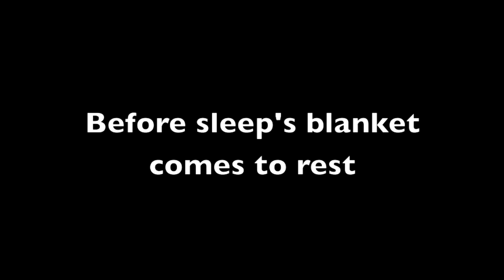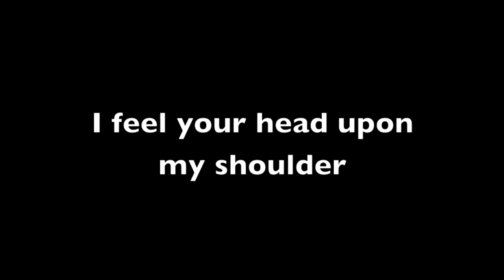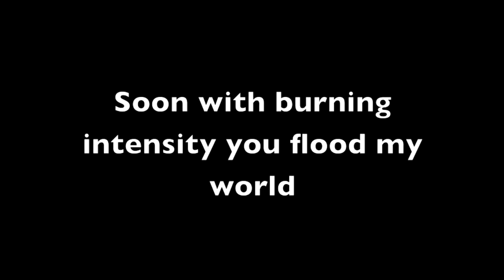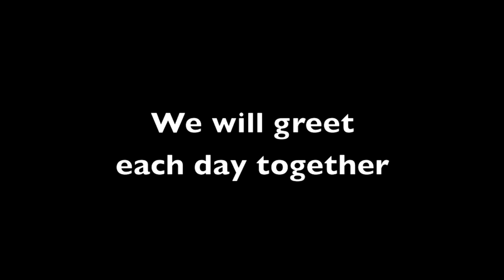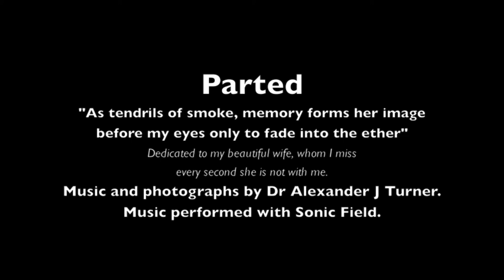A Step Outside The Mind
A collection of Sonic Field short synthesis.